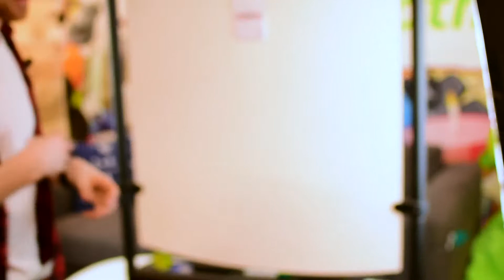How to prepare for Netmath’s Can You Math Challenge?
Netmath’s Can You Math Challenge is very soon! We made a quick overview of how the event is going to play out. Jonathan Lahue explains how the contest works, and gives you a few tips to be prepared.
As a reminder, the contest is taking place between Monday May 1 and Friday May 5, 2017, in class during school hours, on the Netmath platform.